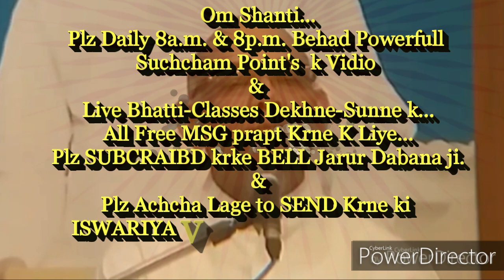ग्रहस्थ में रहते हमें जीवन ऐसी जीना है जिसमें विघ्न और ठोकरे न हो, उसकी बेहद सहजविधि और अभ्यास...